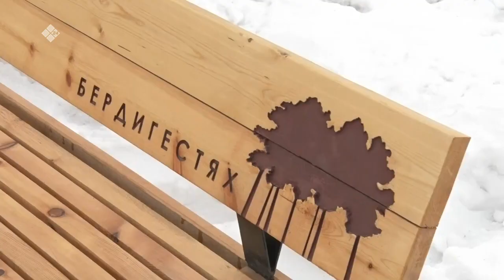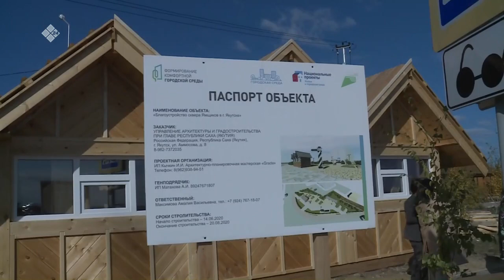«Якутия. 20лет в XXI веке» (02.05.21)